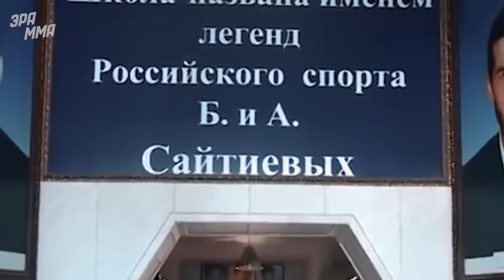Гений Борьбы - Адам Сайтиев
На рубеже веков Адам Сайтиев считался сильнейшим борцом планеты. Будучи природным легковесом, он почти всю карьеру выступал в средней категории, где годами не знал себе равных. Сегодня мы разберем насыщенный путь младшего Сайтиева и покажем, за что он заслужил имя одного из самых техничных борцов в истории мировой борьбы.

Автор: Яков Гукасян
Монтаж: Илья Смертин
Озвучка: Геворг Саркисян